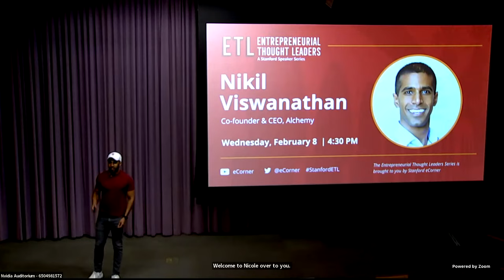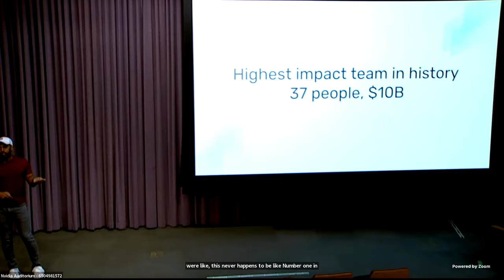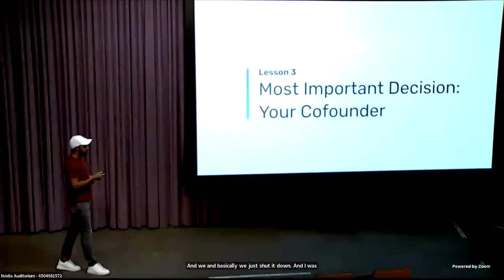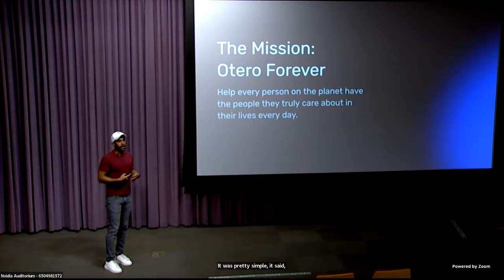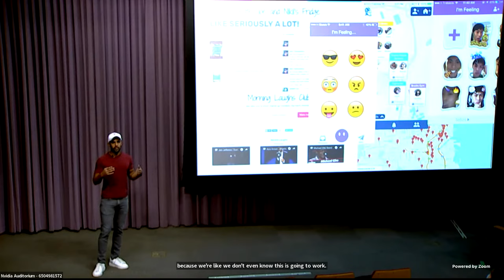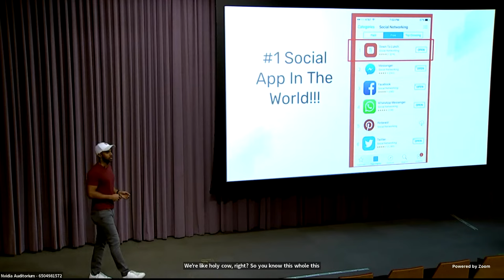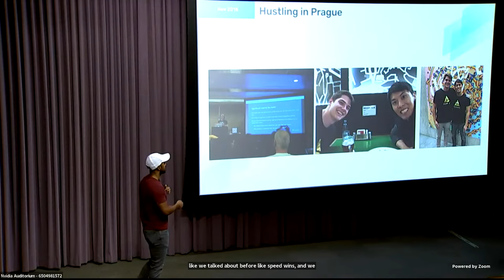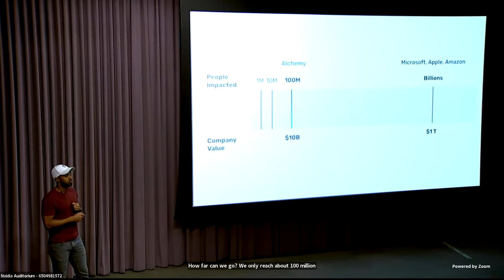ETL Speaker Series: Nikil Viswanathan, Alchemy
Nikil Viswanathan is the co-founder and CEO of Alchemy, the world's leading web3 developer platform. Alchemy is hailed as the fastest growing company in history, going from public launch to a $10 billion valuation in just 16 months. With a team of only 37 at the $10 billion mark, the company also had one of the highest team-to-impact ratios in history. Alchemy powers over $100 billion in transactions globally including the majority of the NFT industry, top web3 companies, and traditional enterprises. Alchemy is backed by Andreessen Horowitz, Coatue, Silver Lake, Lightspeed, Stanford University, the Google chairman, founders & execs of Charles Schwab, Linkedin, NYSE, and many more.

Nikil was honored as Forbes 30 Under 30, received his BS & MS in Computer Science at Stanford, and formerly did product management at Google, Microsoft, and Facebook. A serial entrepreneur, he co-created the #1 social app in the world, Down To Lunch, which was featured in international press such as a New York Times business cover story. He's been featured in numerous media outlets including CNBC, Bloomberg, New York Times, Forbes, Fortune, and TechCrunch.

This appearance by Nikil Viswanathan is part of the Entrepreneurial Thought Leaders series. Join us virtually as we bring founders, investors and industry influencers to center stage and invite them to share what it takes to become a disruptor.